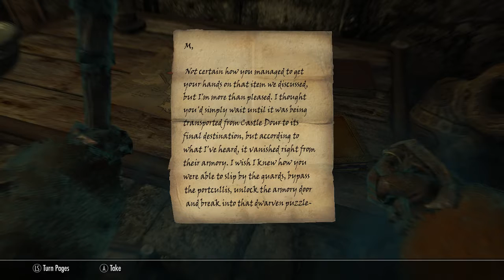GigaGameChump: Skyrim thieves guild quests (TES V: Skyrim SE part 1)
I wish I had a shout that just made me do a suplex or a kinniku buster.
(thanks mod makers for making my experience more fun)